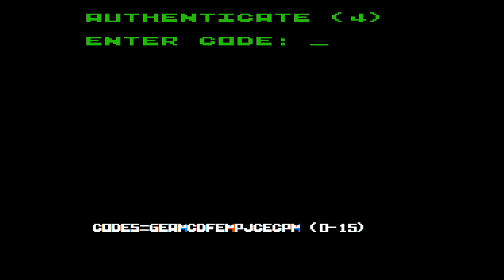[APPLEII 게임] F-15 스트라이크 이글 V1.4(1985)